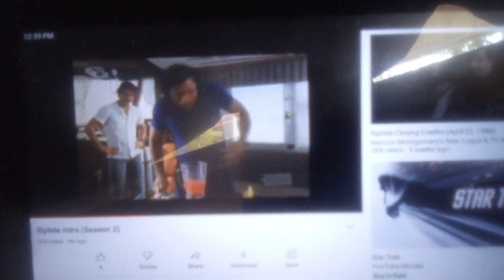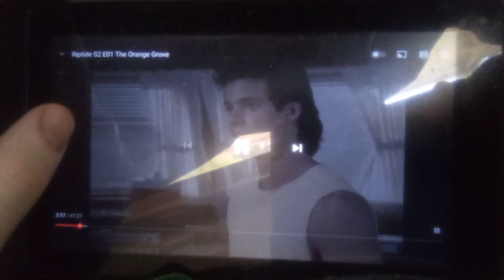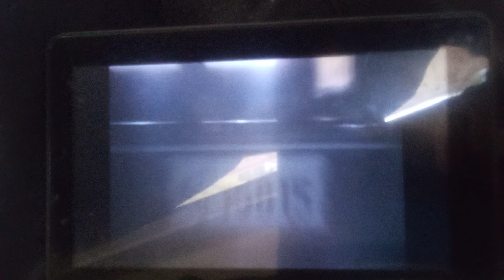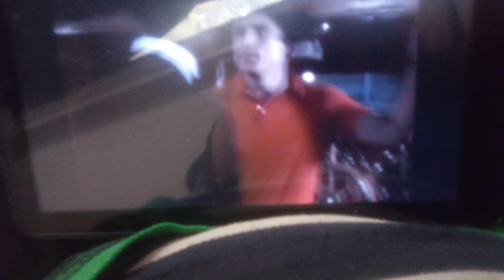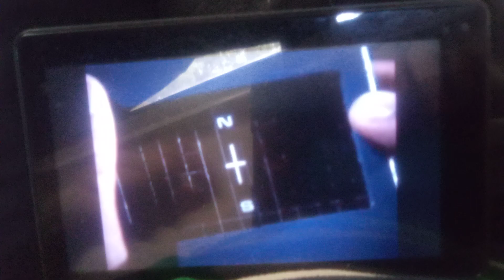riptide the orange Grove (1